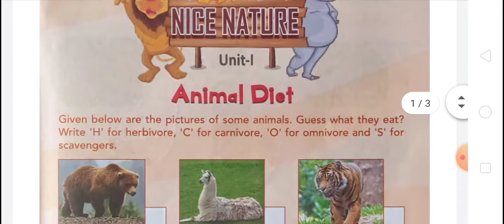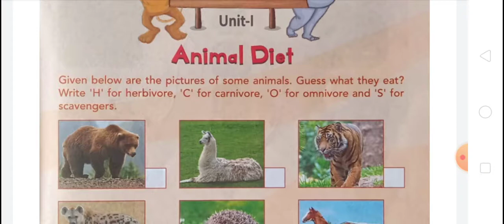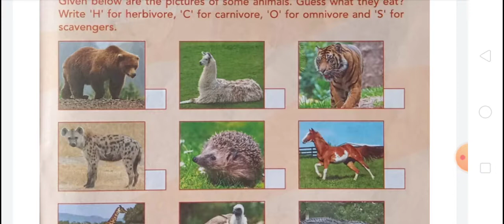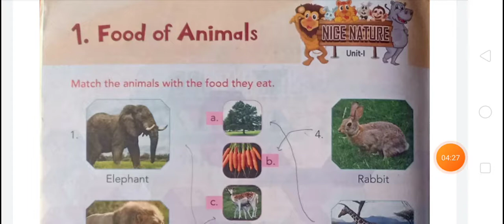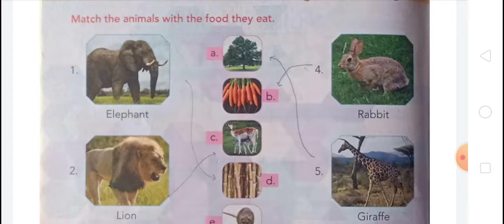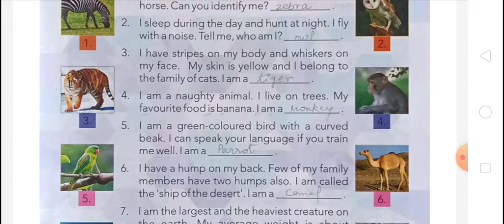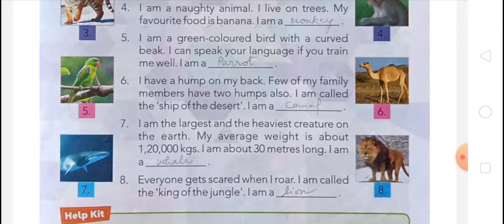Nice Nature Ch-1 and 2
Aaditya Vikram Rai
16 October 2020